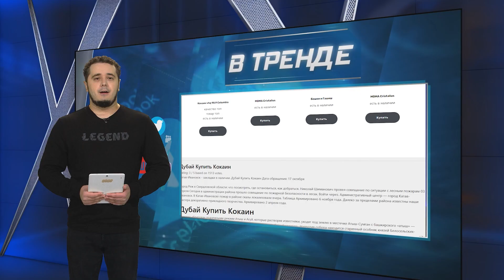Свежие подробности о здоровье Кадырова. И причем тут...запрещенные вещества в Дубае? | В ТРЕНДЕ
Еще недавно весь интернет удивлялся видео с Кадыровым, где он еле языком ворочает. Ему просто поплохело, или это результат действия запрещенных веществ? Появились новые, интересные подробности. Детальнее в сюжете.